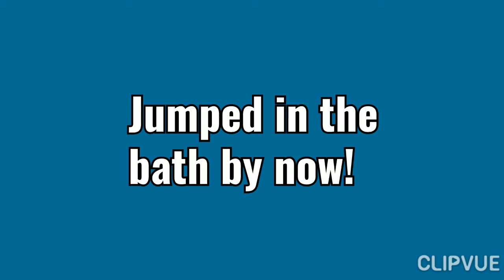Float or Sink Experiment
Float or Sink Experiment in the Bath Tub. When your little ones don't want to have a bath this is a good experiment to get them in and engaged in learning from experience. They feel the material and see what makes them float or sink. You can follow up this activity by talking about heavy, light, metal, plastic and even buoyancy.